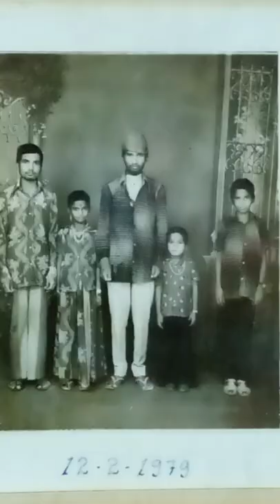ನನ್ನ ಕುಟುಂಬದ ಸುಂದರ ನೆನಪಿನ ಪೋಟೋ ಭಾ-3🥰My Family Beautiful Memories Photo's P-3#memories#family#photo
ನನ್ನ ಕುಟುಂಬದ ಸುಂದರ ನೆನಪಿನ ಪೋಟೋ🥰
My Family's Beautiful Memories Photo's 🥰